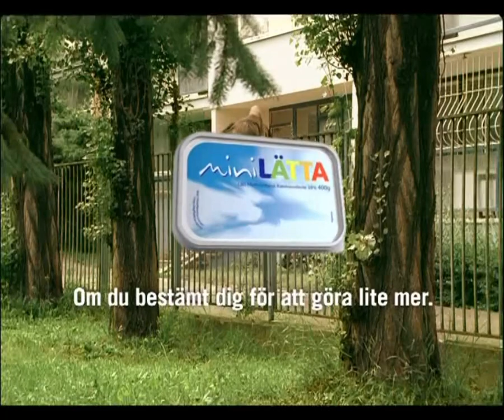Reklam & Trailer TV6 2007-06-30